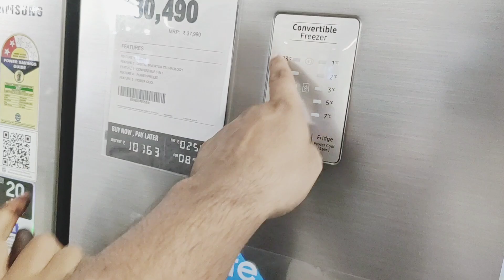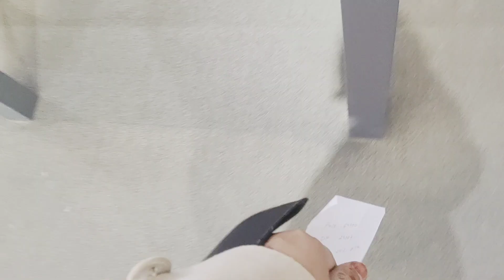Finally iPHONE le lia 🛍️|| Emotional moment for us😟 @shahidasaifi5439